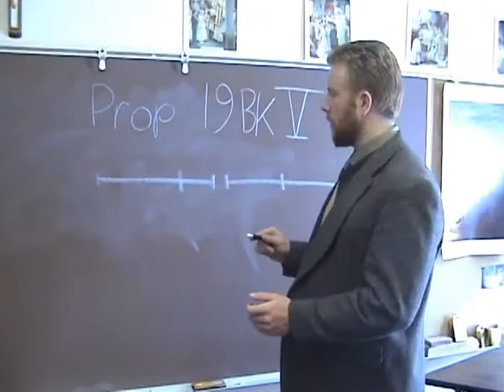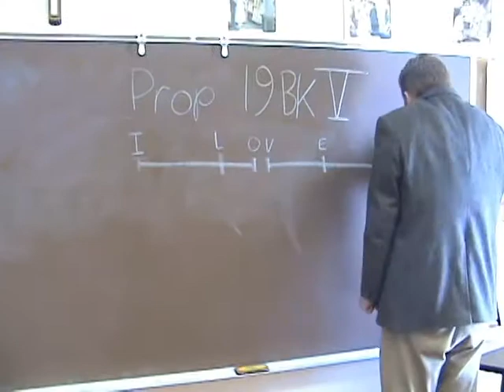Wyoming Catholic College PDA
The "dos and don'ts" of dating at Wyoming Catholic College...